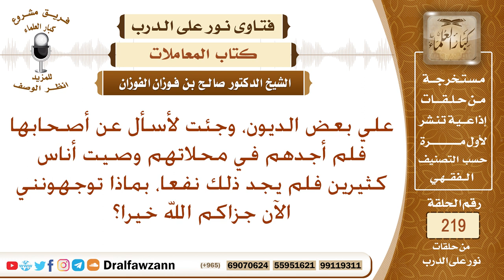كيف يتصرف من عليه دين ولم يجد صاحبه؟ الشيخ صالح الفوزان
نص السؤال: علي بعض الديون، وجئت لأسأل عن أصحابها فلم أجدهم في محلاتهم وصيت أناس كثيرين فلم يجد ذلك نفعا، بماذا توجهونني الآن جزاكم الله خيرا؟
السيرة الذاتية :
للاشتراك في قناة الشيخ صالح الفوزان

رئيس الفريق
لمشروع كبار العلماء